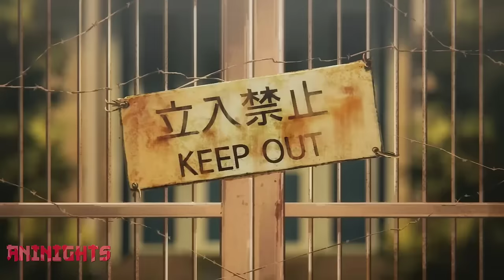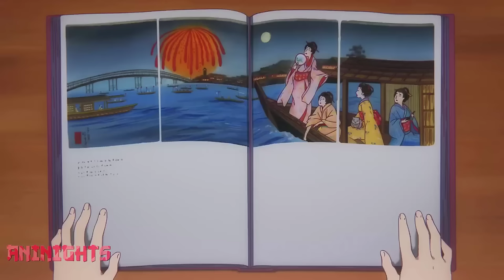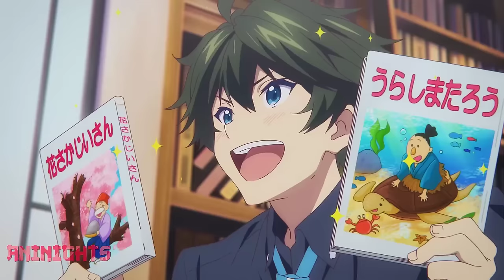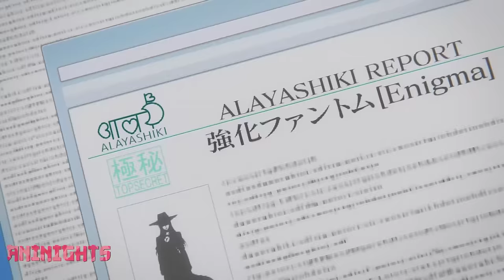Only 0.01% Of The Population Is Born With Powers And He Is The Most Powerful Of All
Name : Myriad Colors